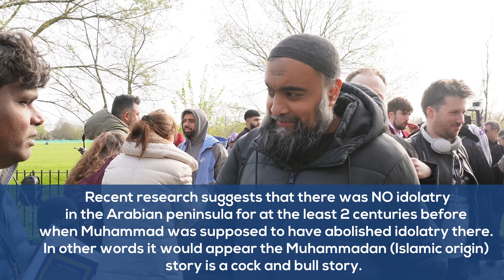Islamic Apologist Struggles to Provide Evidence for Basic Building Blocks of Islam | Arul Velusamy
Books:
THE GOOD NEWS: Introducing the Historical Jesus and His Biographies by Arul Velusamy

PHONE (UK): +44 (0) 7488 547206